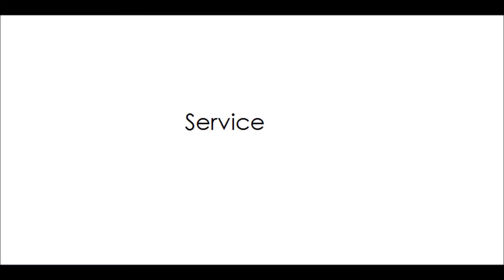Mart van Werkhoven Highlights 2016-2017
Mart van Werkhoven
Middle Blocker
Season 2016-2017